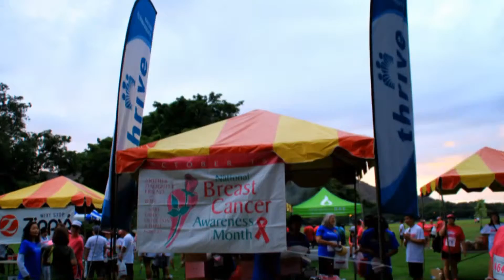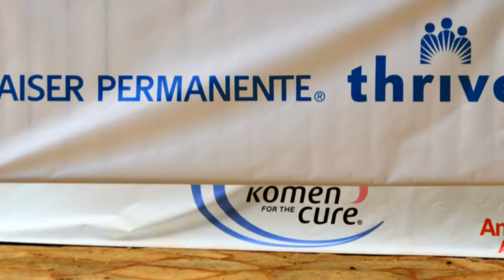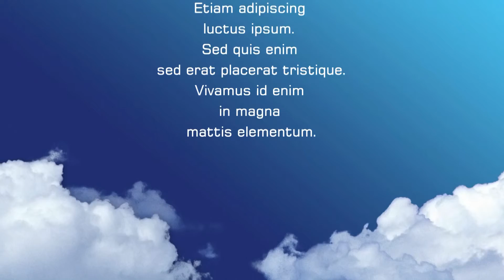RACE FOR THE CURE